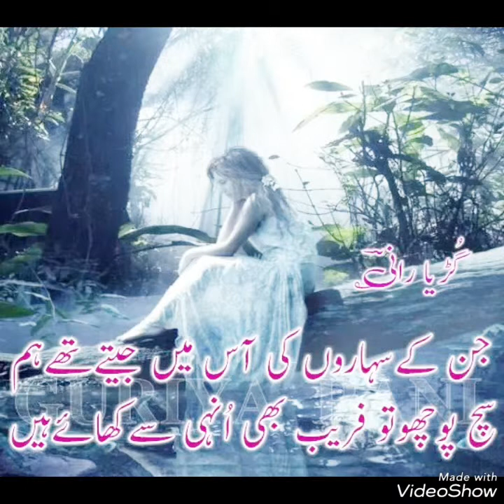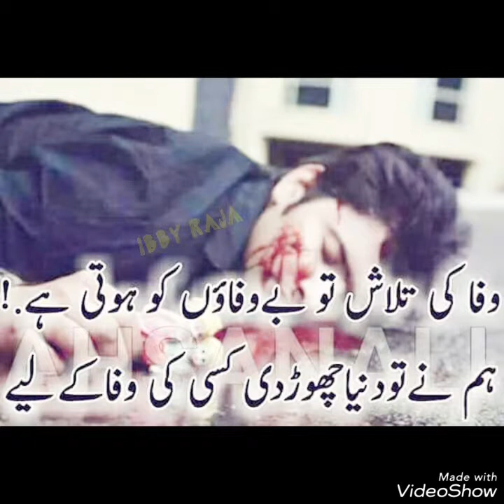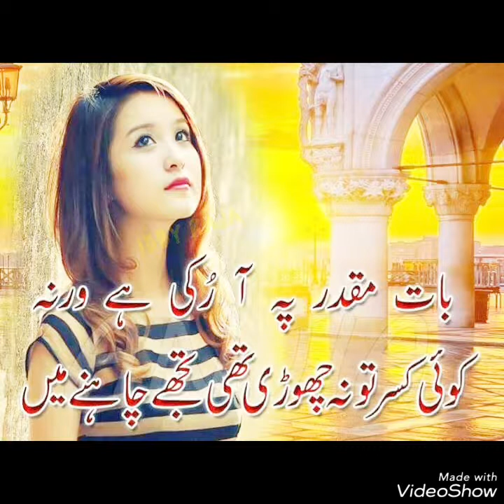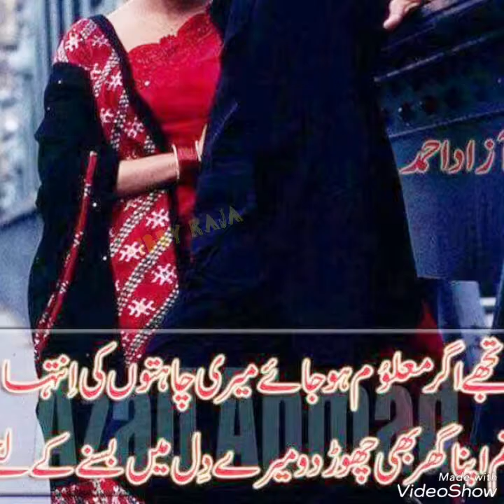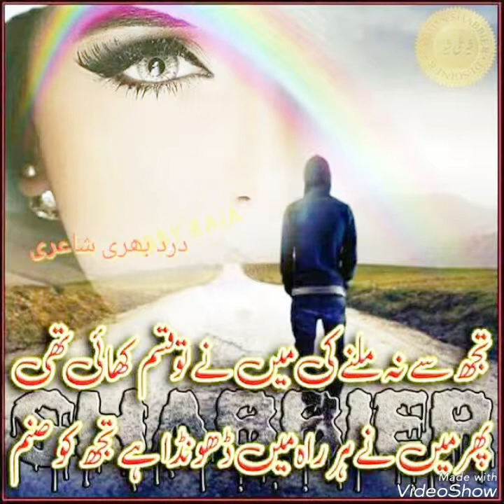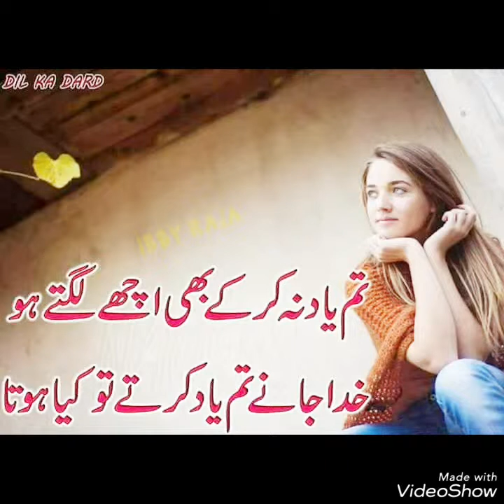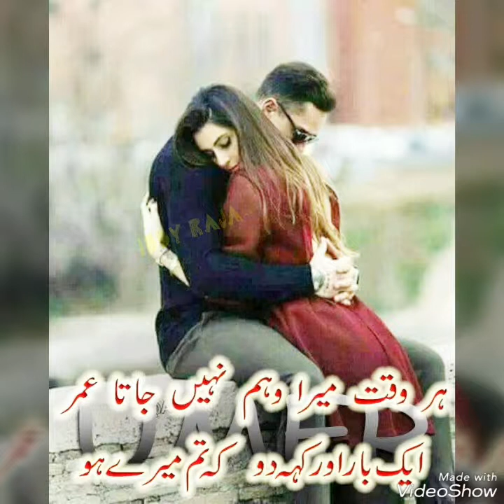IBBY RAJA 555